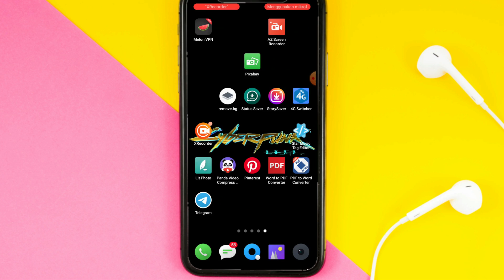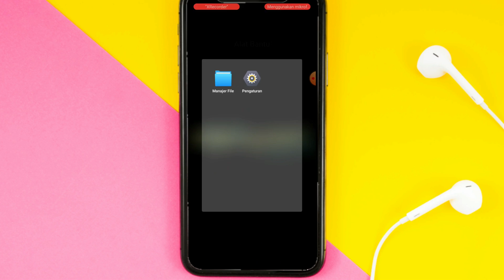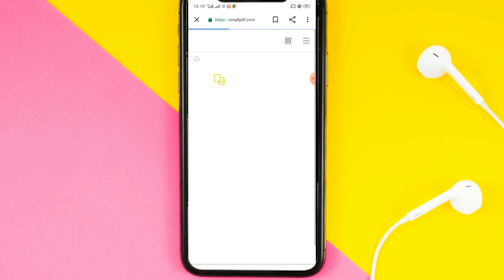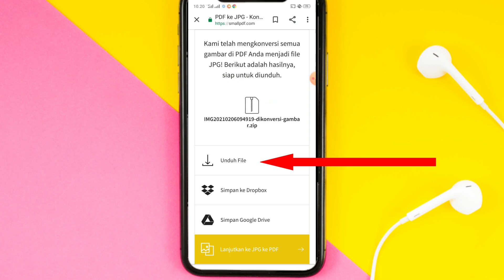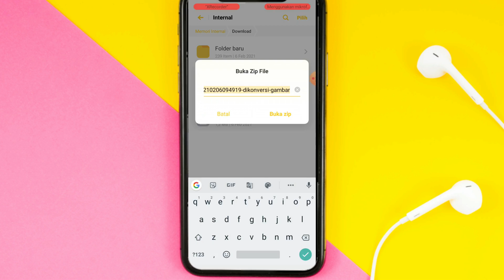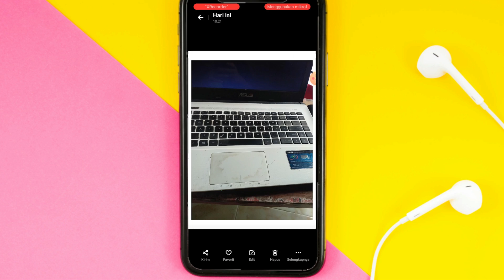Cara Merubah File PDF Menjadi JPG Tanpa Aplikasi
✨Hallo guys✨
Jadi divideo ini saya akan memberikan tutorial tentang Cara Merubah File PDF Menjadi JPG tanpa Aplikasi

Happy Watching🤗

•Record: xrecorder
•Thumbnail: Pixellab
•Editing: kdenlive